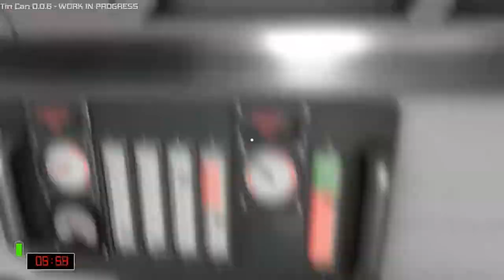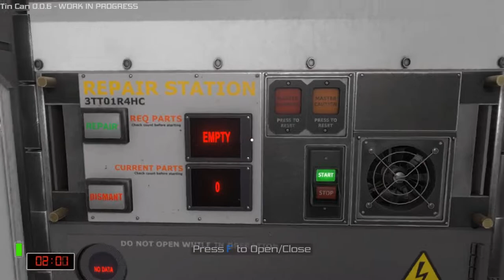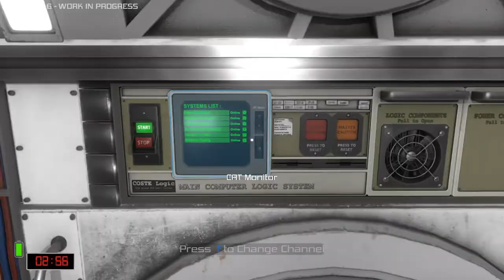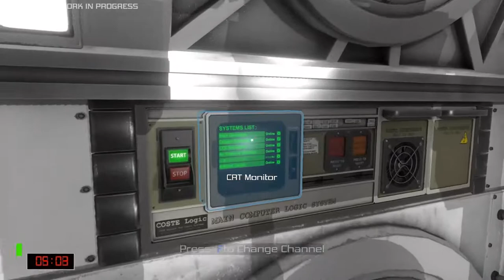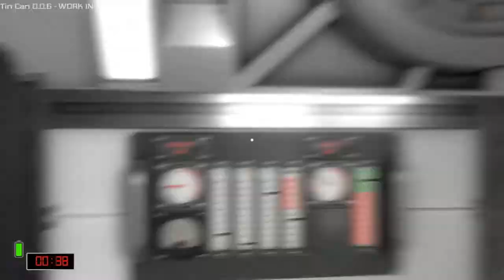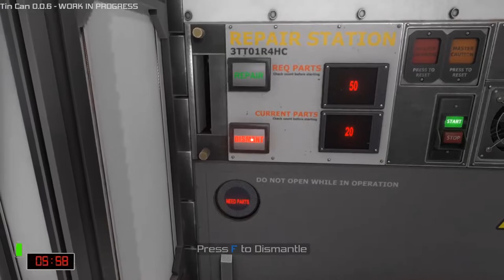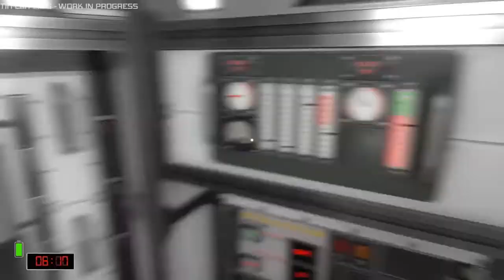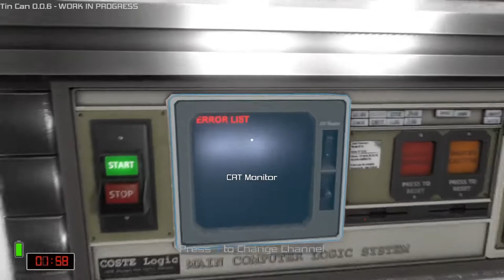Tin Can ▲ HOUSTON MI RICEVETE??! [Gameplay ita]